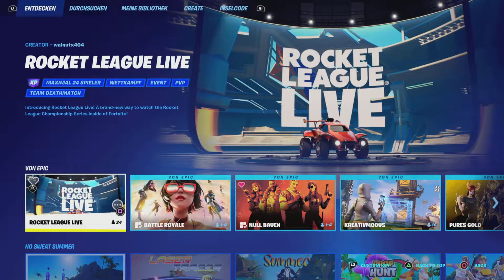Fortnite - Rocket League Herausforderungen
- Gameplay
- Herausforderungen
- Aufträge
- Season 3
- Saison 3
- Crossover